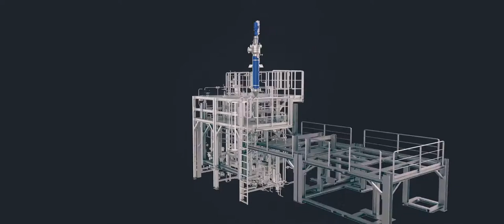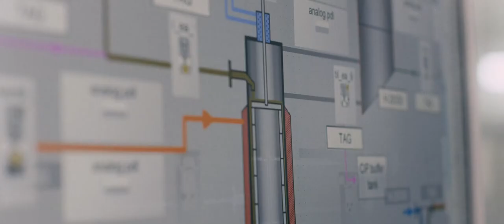VTA Verfahrenstechnische Anlagen GmbH & Co. KG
Our Partner VTA Verfahrenstechnische Anlagen GmbH & Co. KG, based in Niederwinkling, is a wholly-owned subsidiary of the MAX STREICHER GmbH & Co. KG aA and specializes in the field of thermal process engineering.
The main focus of production is thin film and short path distillation plants at laboratory, pilot and industrial scale as well as the manufacturing of the components of these plants (wiped film evaporator, short path evaporator, thin film evaporator…). These distillation plants are operated for purification, concentration, removal of low boilers, color improvement and drying of products in various industries. Thin film evaporators can also be used as reboilers for distillation columns. There are applications for thin film distillation in the chemical, agrochemical, pharmaceutical, polymer and food chemistry industries.
Highly qualified and responsible professionals ensure the highest quality standards. They are the foundation of the sustainable development of VTA.
In addition to the manufacturing of plants and apparatus for wiped film and short path distillation, VTA performs feasibility studies, process development, laboratory and pilot trials. The tests are carried out on laboratory and pilot plants of different design and size in the company's technical centre. Based on the experiments, VTA can offer product and process warranties for the process equipment.
The manufacturing of the main components is done at VTA site in Niederwinkling as well as at STREICHER Maschinenbau GmbH & Co. KG located in Deggendorf. The local closeness of process development, design and manufacturing enables VTA to promptly respond to customer requests during the manufacturing phase as well. Thus, the best possible solution even for complex problems is achieved for customers. VTA also offers toll distillation to the customers.

Summary of the range of services:
- Process development
- Laboratory and pilot tests with analytics
- Engineering of components and complete systems
- Wiped film evaporators and wiped film distillation plants
- Thin film dryers and thin film dryer plants
- Short path evaporators and short path distillation plants
- Glass lined wiped film evaporators and short path evaporators as well as distillation plants containing these components
- Toll distillation